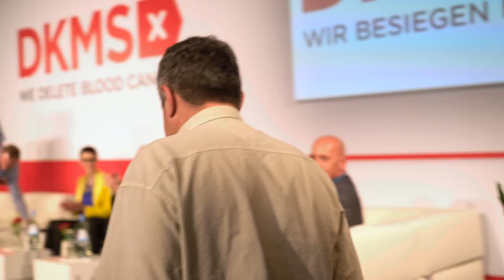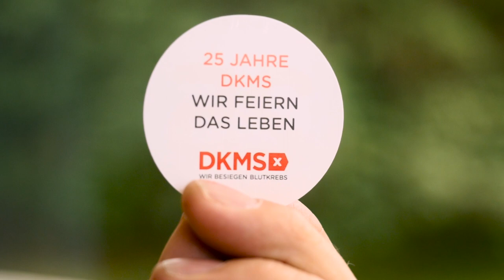25 Jahre DKMS - Wir feiern das Leben! | DKMS Deutschland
2016 haben wir im Café Moskau Berlin unseren 25. Geburtstag gefeiert. An diesem besonderen Tag konnten 20 Spender ihren genetischen Zwilling kennenlernen. In unserem Video kannst Du einige dieser sehr emotionalen Momente miterleben. ❤️

Das Motto unserer Veranstaltung lautete „25 Jahre DKMS - Wir feiern das Leben“. 25 Jahre Hoffnung, 25 Jahre Kampf gegen Blutkrebs und unzählige Lebensgeschichten. Auch Du kannst Teil unserer Familie werden – registrier Dich als Stammzellspender und vielleicht kannst Du auch mal Lebensretter werden! 💪